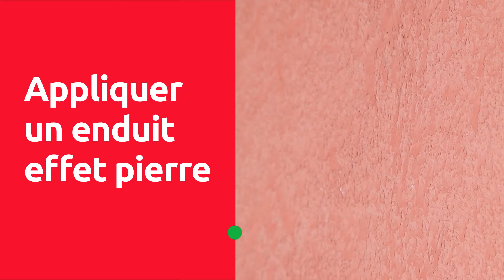Appliquer de la peinture effet pierre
❔ Comment appliquer de la peinture effet pierre ?

👉 Si vous souhaitez peindre une pièce et recréer une ambiance particulière, les peintures à effet sont faites pour vous ! Moins onéreuses que le matériau et simple d’application, vous n’avez plus qu’à vous lancer ! Dans ce tuto, Mr Bricolage vous accompagne et vous montre les bons gestes pour faire de vos projets de réels succès !

Découvrez les différentes étapes de réalisation ainsi que le matériel nécessaire pour ce tuto ⚒📏

00:00 Introduction
00:09 Appliquez la sous-couche au pinceau, laissez sécher 5 heures pour appliquer une seconde sous-couche pour enfin laisser sécher 12 heures.
00:20 Préparez l’enduit dans un seau en le mélangeant avec le colorant.
00:38 Commencez à appliquer l’enduit sur les bords et les angles au pinceau, puis poursuivez au rouleau.
00:56 Passez le rouleau à la verticale de haut en bas en évitant que les bandes ne se touchent. Puis passez le rouleau à l’horizontal sans matière pour régulariser la dépose. Laissez sécher 30 minutes
01:16 Pulvérisez de l’eau pour faciliter le passage de la taloche.
01:22 Ecrasez le produit de haut en bas avec la taloche de manière à supprimer les picots.

Matériel utilisé :

- Spatule de cuisine
- Gants jetables
- Brosse plate
- Rouleau « patte de lapin »
- Sous-couche
- Colorant
- Peinture effet de pierre
- Mélangeur

🧰 Vous trouverez les produits indispensables pour vos projets de décoration, bricolage, jardinage sur Mr.Bricolage.fr ainsi que nos conseils et astuces

Faites le vous-même, mais pas tout seul !